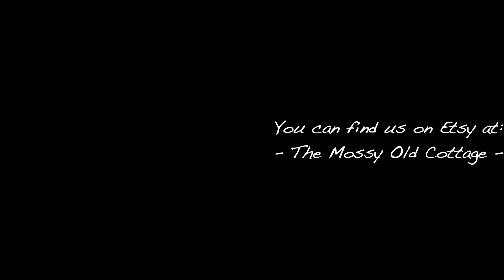How to plant purple potatoes in hay - Plantarea cartofilor mov in paie - Como sembrar papas moradas